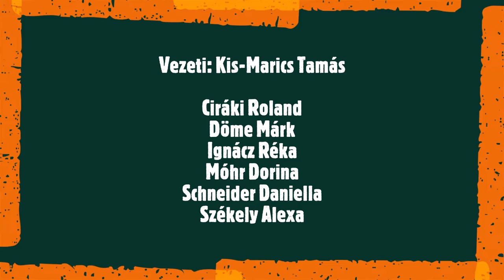Komlói Fotóműhely 2020.